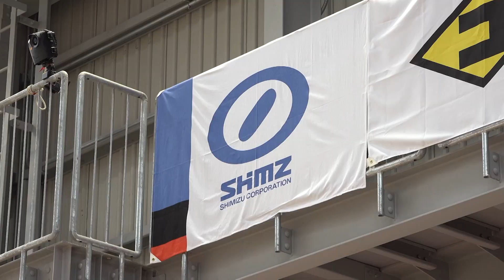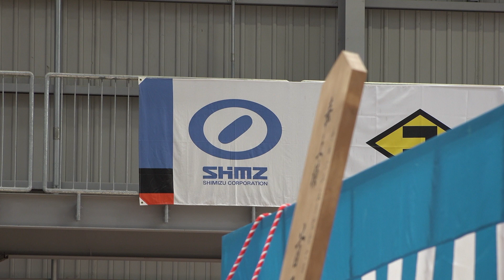9 MCOT HD_018_Shimizu Corporation contributes to restore people’s spiritual support